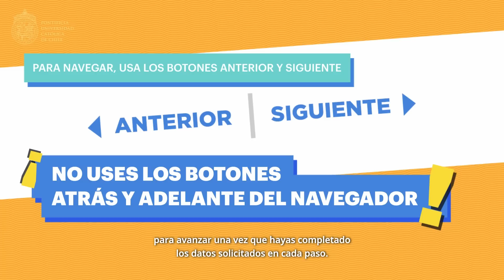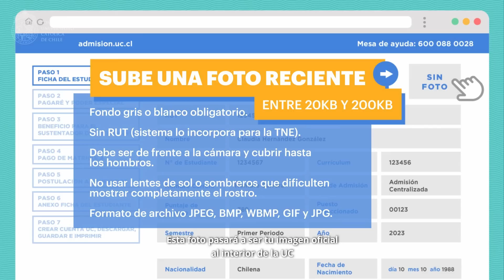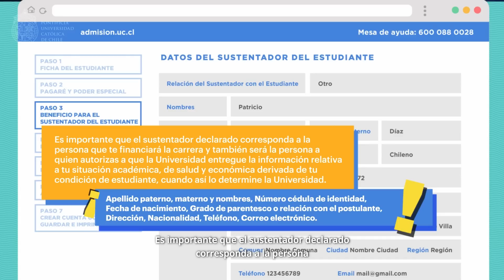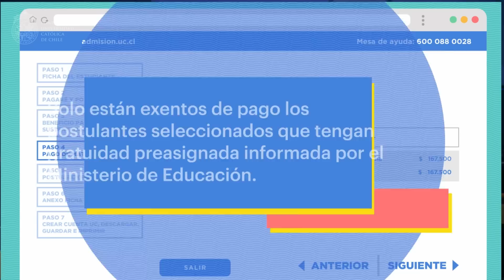¿Cómo me matriculo a la UC vía Admisión Centralizada (2023)?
Revisa aquí el video tutorial donde podrás seguir paso a paso lo que debes hacer para matricularte en la UC a través del Guía de Matrícula.

Toda la información complementaria la encuentras en admision.uc.cl